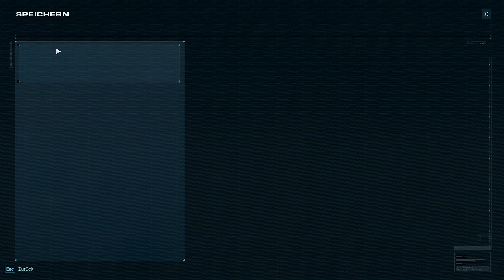Bankrott ? - Jurasssic world evolution 2 - 037 - Simulation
Willkommen zu einer weiteren Folge

EINE NEUE WELT
Jurassic World Evolution 2 ist der mit Spannung erwartete Nachfolger von Frontiers höchst erfolgreichem Jurassic World Evolution und baut auf der Formel des bahnbrechenden und packenden Management-Simulationsspiel von 2018 auf. Der zweite Teil bietet eine fesselnde neue Kampagne mit Story-Fokus, unglaubliche neue Funktionen und erweckt atemberaubende, authentisch wirkende neue Saurier zum Leben. In Verbindung mit einem erweiterten Bausystem und mehr Gestaltungsmöglichkeiten entsteht so ein noch größeres, besseres und authentischeres Jurassic-World-Spielerlebnis.